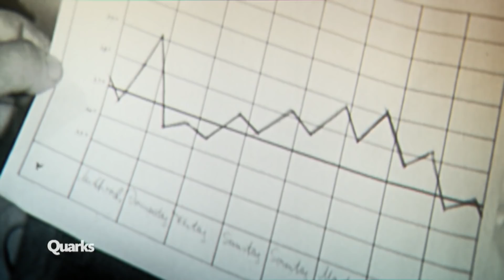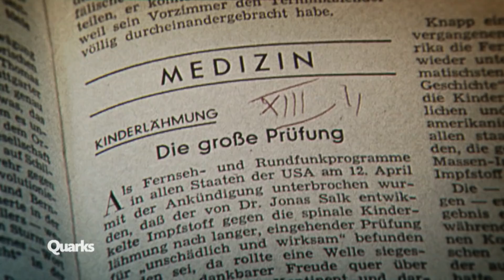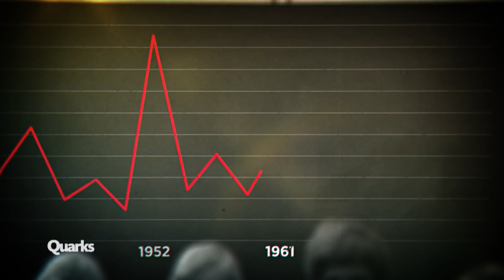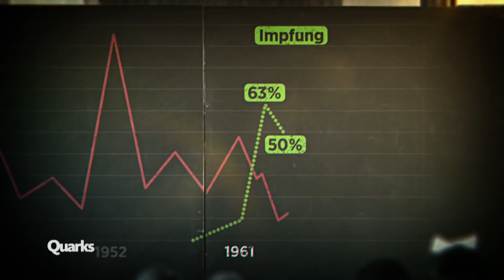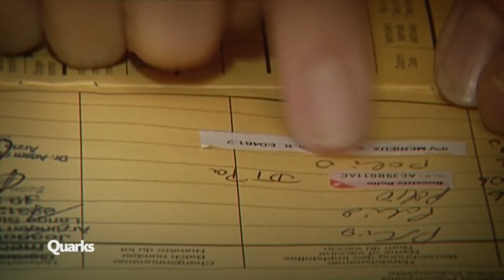Polio: So schützt die süße Impfung Kinder auf der ganzen Welt | Quarks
Seit 1990 gab es in Deutschland keinen einzigen Polio-Fall mehr. Das ist durch rechtzeitiges Impfen zu verdanken. Trotzdem ist die Gefahr nicht vollständig gebannt, denn in anderen Ländern erkranken Menschen auch heute noch an Kinderlähmung.

Autorin: Katrin Krieft